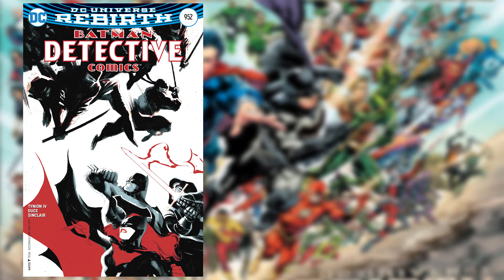Detective Comics #952 Review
Listen to Caped TV on The Weekly Pull Channel